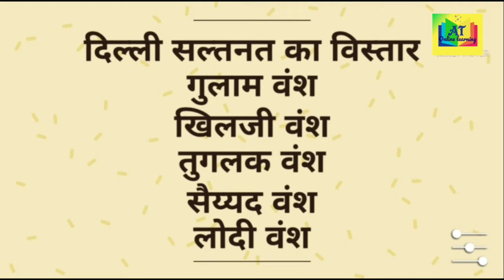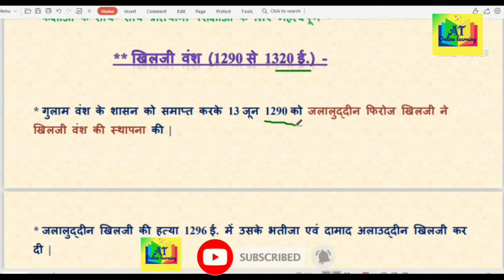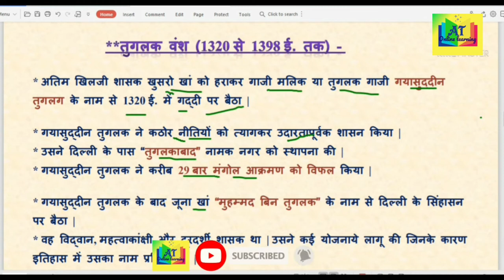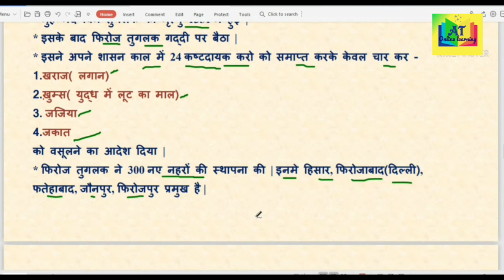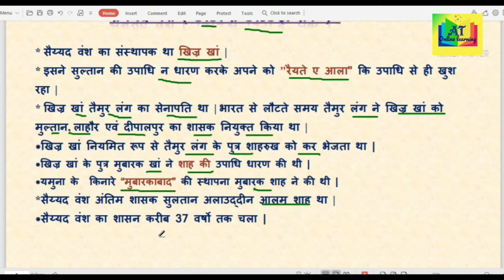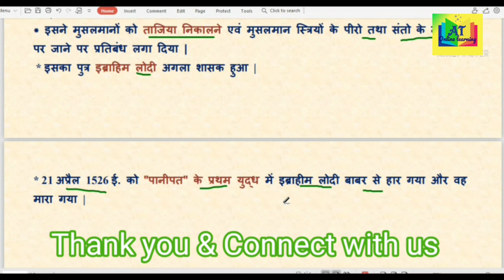दिल्ली सल्तनत l DELHI SALTANAT | DELHI SALTANAT KA ITIHAS IN HINDI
नमस्कार सभी को
इस वीडियो में हम इतिहास विषय टॉपिक दिल्ली सल्तनत काल  के अंतर्गत निम्नलिखित पॉइंट्स के बारे में जानेंगे।

*👇इस टॉपिक में हम जानेंगे -
1.दिल्ली सल्तनत
2.गुलाम वंश
3.खिलजी वंश
4. तुग़लक वंश
5. सैय्यद वंश
6. लोदी वंश

यह विडिओ कक्षाओं के साथ साथ प्रतियोगी परीक्षाओं के लिए भी उपयोगी है।
धन्यवाद

*History imp mcq -

*👇👇📚📚Educational link-